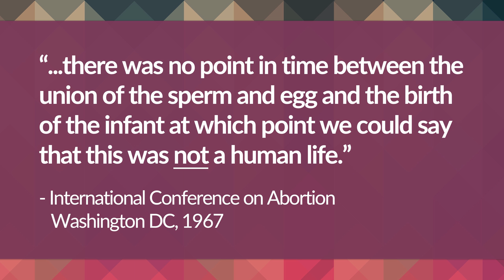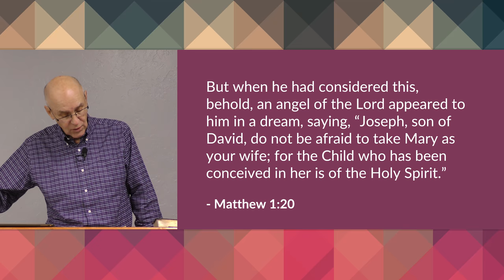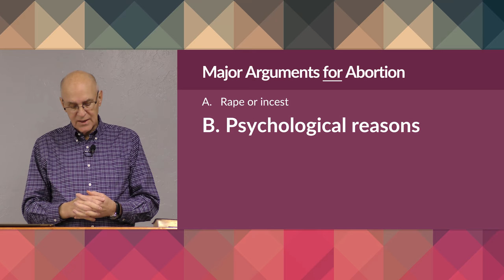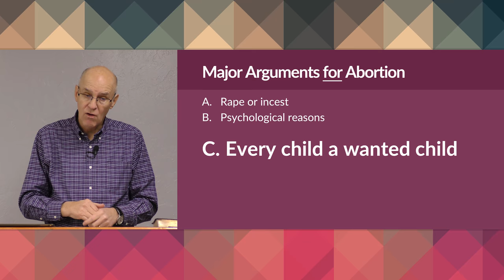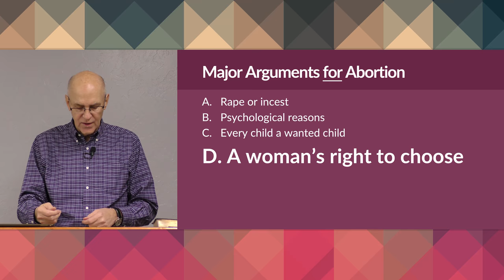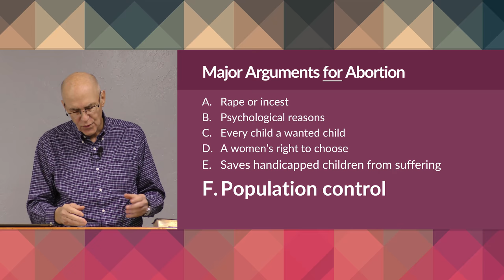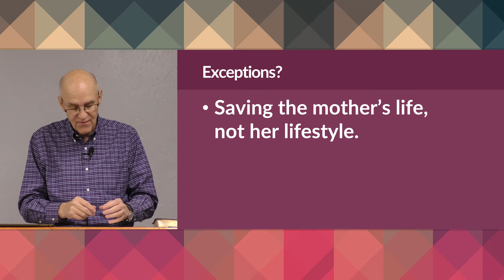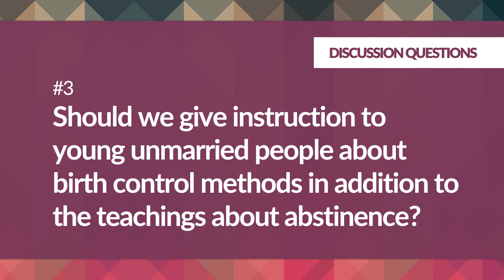The Problem of Abortion – Mike Mazzalongo | BibleTalk.tv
Mike continues with the second lesson on the sixth commandment dealing with the issue of abortion in which he reviews arguments for and against this practice.